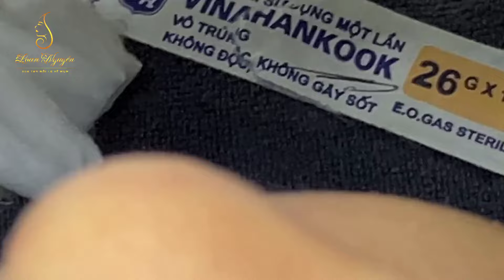Blackhead Removal With Sac Dep Spa